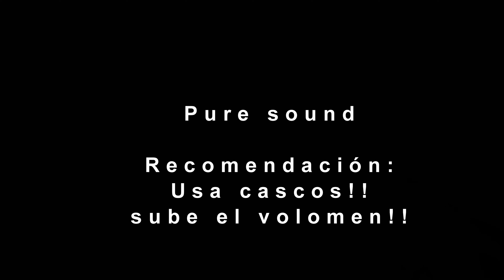Pure Sound Yamaha MT07 🎵🎵 (sonido aliexpress) ✌️😜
Puro Sonido  Aliexpress!!

Quieres que pruebe tu moto, y que salga en el canal?